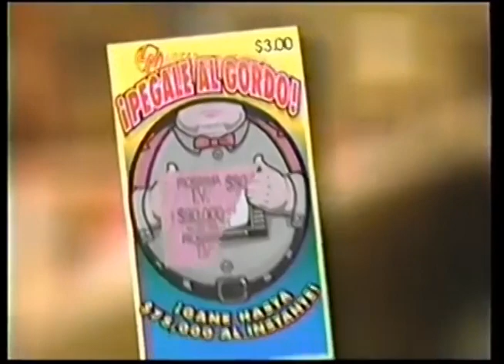Comerciales mexicanos: Loteria Nacional 1998 3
Sorteo Pégale al gordo